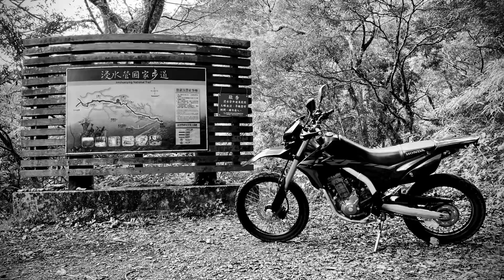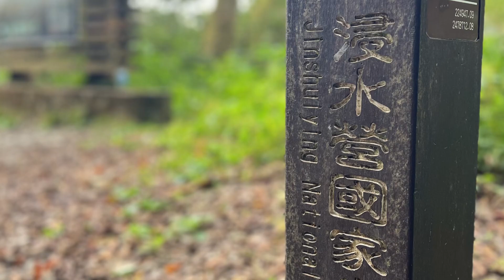大漢山林道騎乘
騎乘車輛： HONDA CRF250l
騎乘路線： 大漢山林道 浸水營古道 七佳河床￼